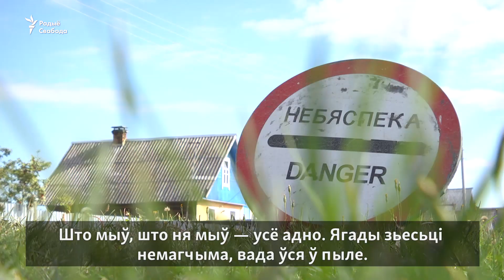Эфэктыўны пратэст у вёсцы Пяцігодка | Эффективный протест в деревне Пятилетка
Кожны дзень грузавiкi ехалi на авiярамонтны завод праз вёску Пяцiгодка Смалявiцкага раёну, чым перашкаджалi мясцовым жыхарам. Яны вырашылi заблякаваць дарогу i не прапускаць МАЗы.Чым скончылася забастоўка ў Пяцiгодцы? Падрабязнасьцi - у сюжэце Свабоды.

Каждый день грузовики ехали на авиаремонтный завод через деревню Пятилетка Смолевичского района, чем мешали местным жителям. Они решили заблокировать дорогу и не пропускать МАЗы. Чем кончилась забастовка в Пятилетке? Подробности - в сюжете Свободы.